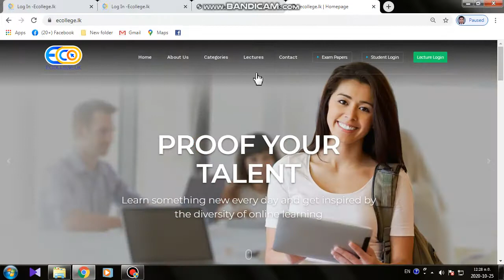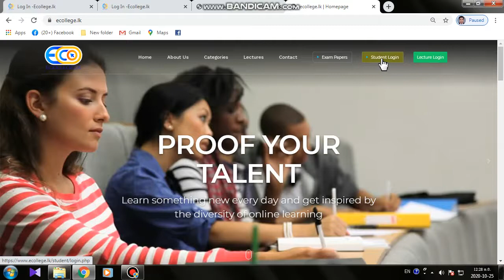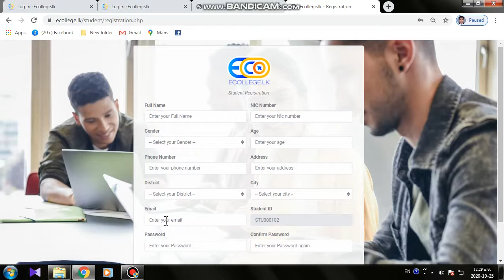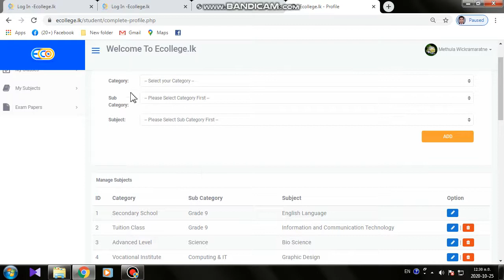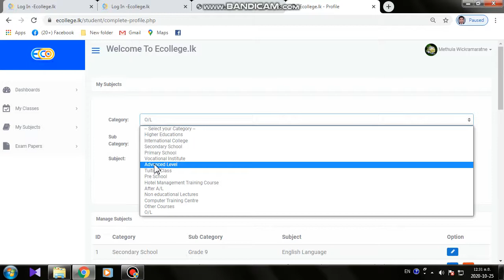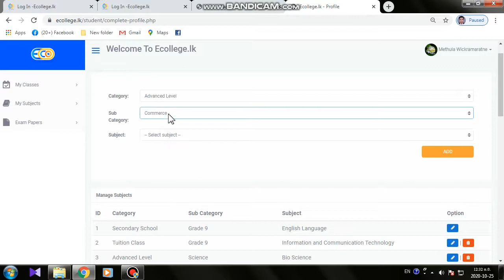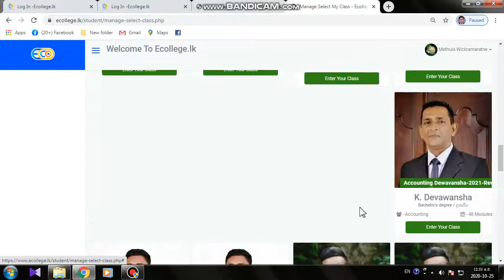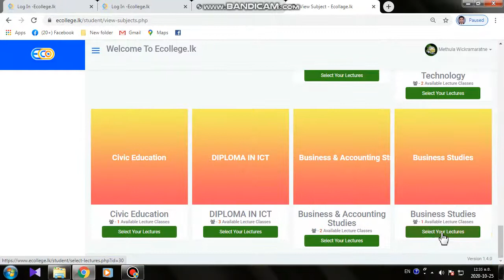OL AL Business & Economics Online Class Lecture Suranga Lakmal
පුවීණ දේශක සුරංග ලක්මාල් විසින් මෙහෙයවන Online පංතියට හරහා පිවිස ඉගෙන ගත හැකි ආකාරය පැහැදිලි කිරීම.